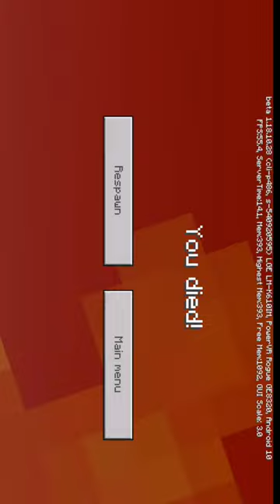Noob play 🥲| Minecraft | Nether Portal 💜